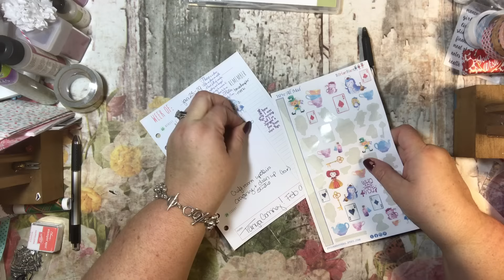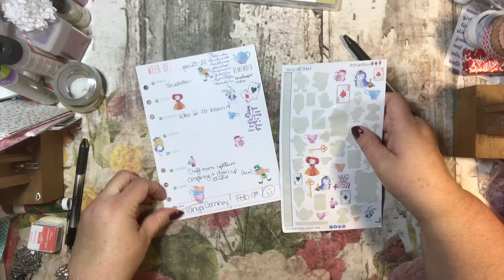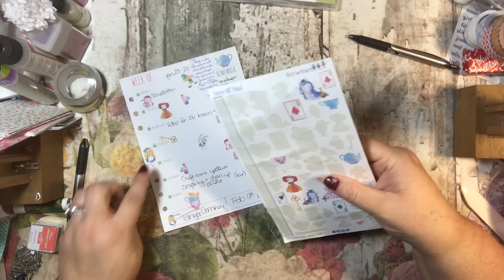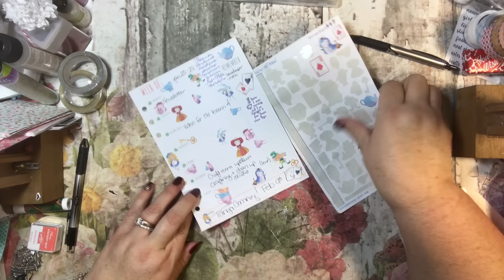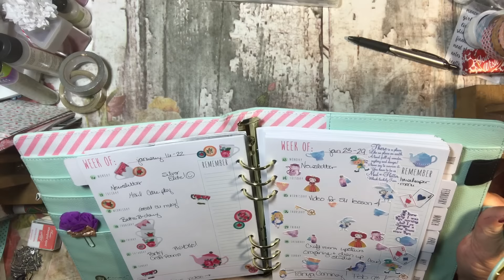Prima Doll Planner Week of Jan 23